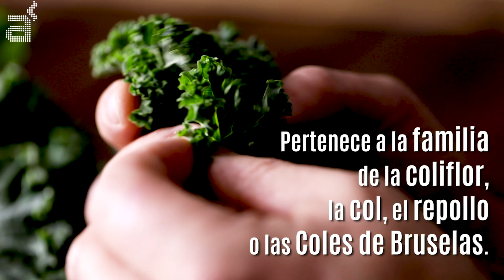¿Qué es el kale?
Descubrimos qué es el Kale, cómo usarlo y a qué sabe
un capítulo más del programa La Despensa para A Punto TV